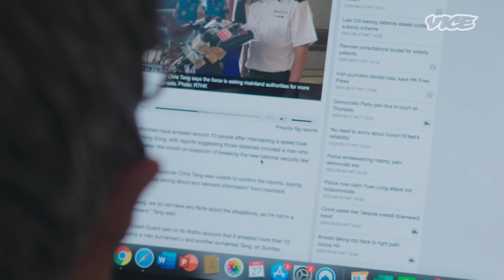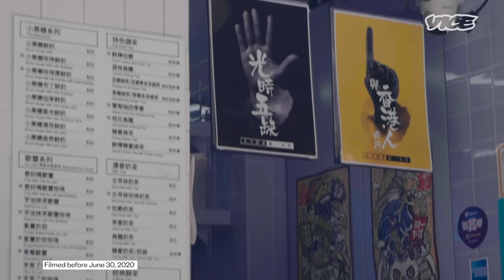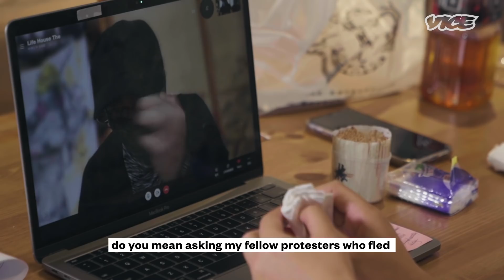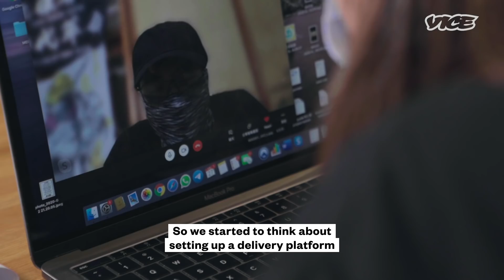Loosening China’s Grip on Hong Kong: The Yellow Economic Circle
Protesters who fled the crackdowns in Hong Kong for neighboring Taiwan are focused on a new way to combat China's tightening grip of their city—build an economy that shuts them out.

VICE News meets the activists trying to build a rival "yellow economy”—an association of pro-democracy businesses in Hong Kong that all support the movement. The so-called “yellow economic circle” also extends beyond Hong Kong’s borders.

Railey, a protester who fled to Taiwan, is working with his fellow protesters to support the efforts of Sup Nin, an organization focused on providing business opportunities that better the welfare of protesters.

But Angela, one of Sup Nin’s founders, says challenging the world’s second-largest economy in the world of business is just as hard as it is on the streets.